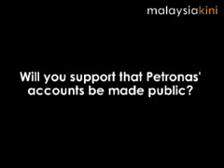Question time: PJU's Chew vs Pua (Part A)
For the benefit of those who are from PJU, you judge for yourself.